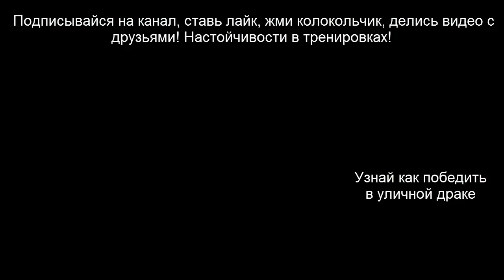Как научиться драться - комбинация Муай Тай для уличной драки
В этом видео уроке по самообороне на улице в стиле Муай Тай, я тебе покажу отличную комбинацию!